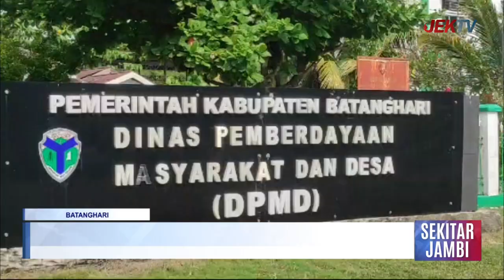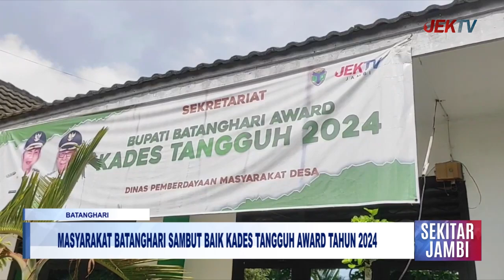MASYARAKAT BATANGHARI SAMBUT BAIK KADES TANGGUH AWARD TAHUN 2024